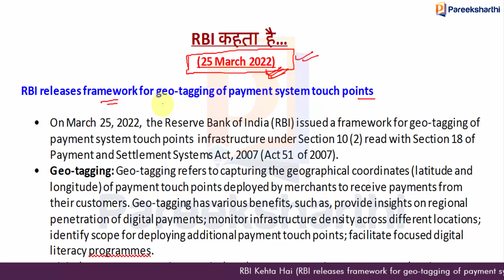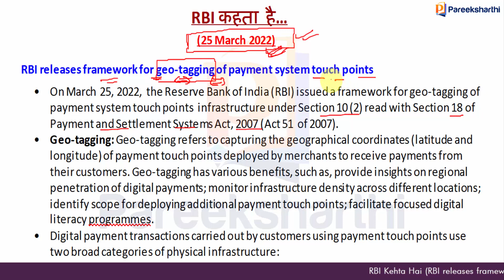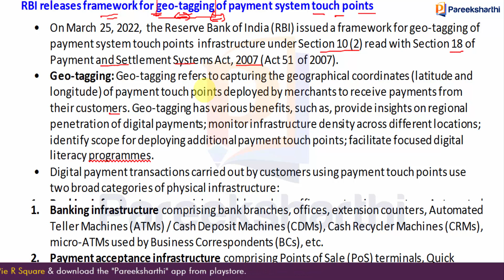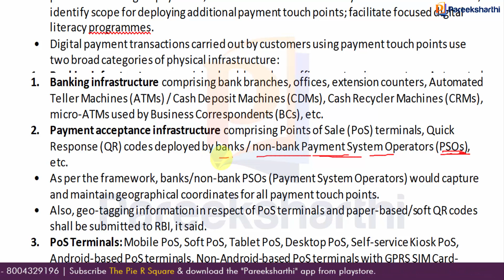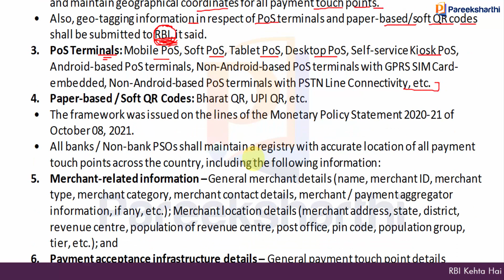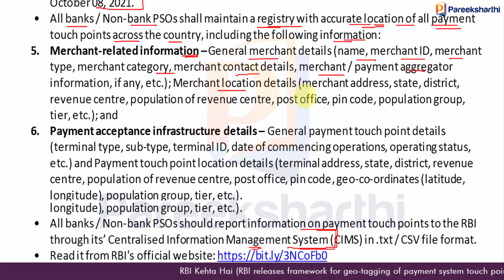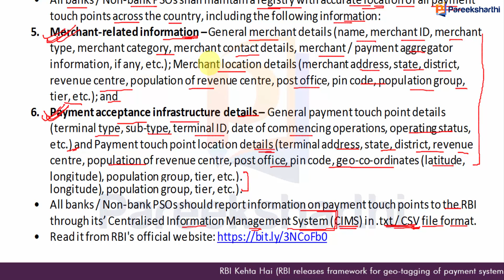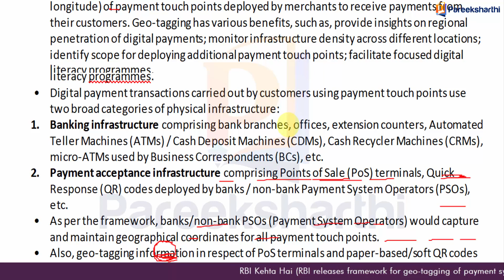RBI Kehta Hai | RBI Releases Framework for Geo Tagging of Payment System Touch Points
In this video, we are going to discuss the recent RBI's Framework for Geo Tagging of Payment System Touch Points

The aspirants of Banking Exams are expected to be highly benefitted from this video. This video is very helpful for all Banking Exams like IBPS PO/Clerk, RRB PO/Clerk, SBI PO/Clerk, SBI CBO, Scale 2 GBO, Scale 3 and other banking exams.
We have launched our new app and website named Pareeksharthi, where we have launched several video and PDF courses. We always concern about helping our banking aspirants to make a strong preparation. Below is the link from which you can purchase our courses.